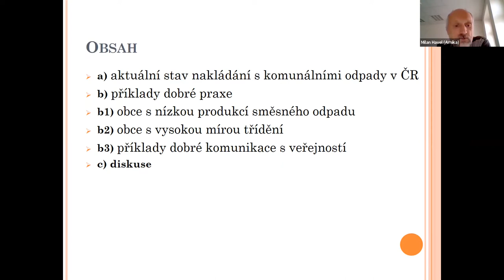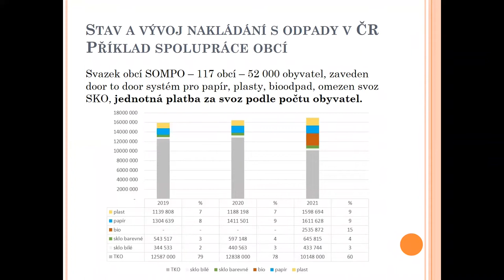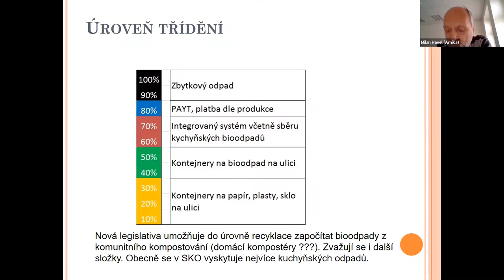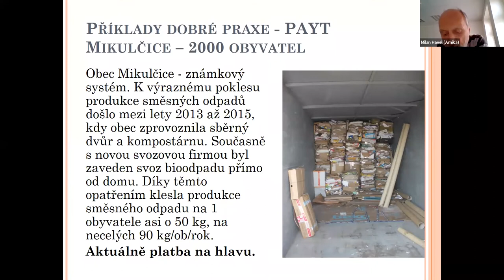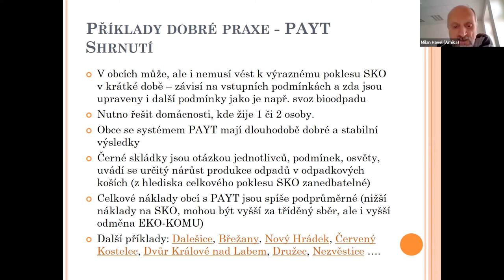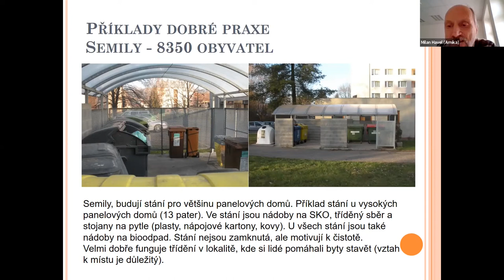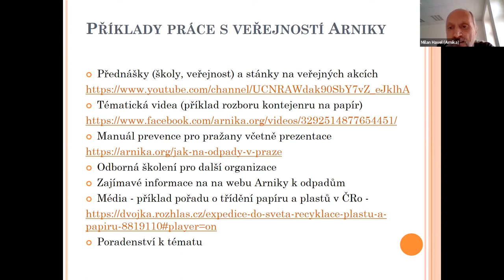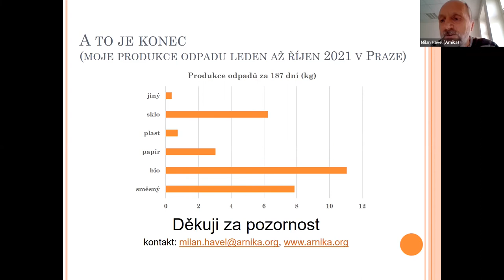Odpadové hospodářství obcí - záznam webináře 15. 11. 2022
Záznam webináře pro obce na téma odpadové hospodářství obcí. Webinář byl zaměřen na tři oblasti: aktuální stav nakládání s komunálními odpady v ČR, příklady dobré praxe při nakládání s odpady (obce s nízkou produkcí směsného odpadu a obce s vysokou mírou třídění) a příklady dobré komunikace s veřejností. Webinář se konal v rámci projektu Odpadové hospodářství obcí – příklady dobré praxe, který podpořilo Ministerstvo životního prostředí. Názory prezentované na webináři nemusí vyjadřovat stanovisko dárce.